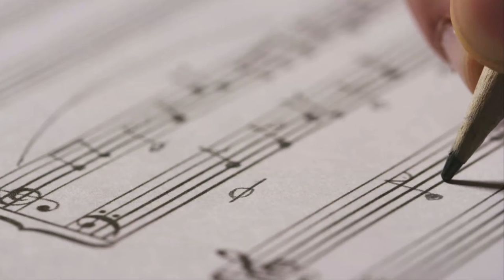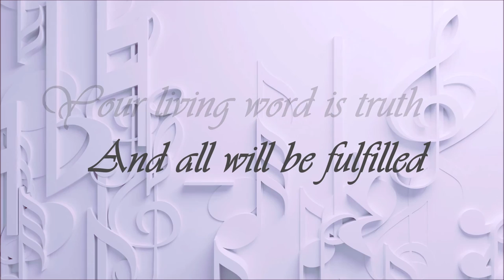There is hope - Adrian Cost & Seforah Trifu [Official Music Video]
Lyrics and Music by: Adrian Cost

Vocals: Adrian Cost & Seforah Trifu

Production Audio Music : George Ciurdaș

Video: Adrian Cost

Day has turned to night
Sadness wraps me tight
Why did you leave so suddenly?
Time won't turn back
The only thing I hold
Are memories,
The moments that are gone

Time has hurried past
I see how much I've aged
Life’s but a moment that I live
I’ll hold on and believe
That there is hope ahead
And that I’ll see eternity

/: Hope is with me daily
I’ll see the resurrection
I have faith and know that You'll return
Your living word is truth
And all will be fulfilled
We'll be together all eternity:/

The day is closer still
When every promise made
My Lord You will fulfil
The way that you have said
With faith I will believe
With hope and peace I live
I know without a doubt
That You are coming back

Yes there is hope
There is a resurrection
And I believe
Oh Lord that you'll return